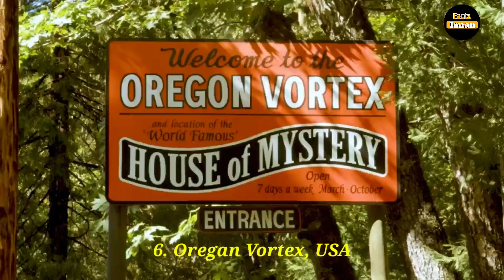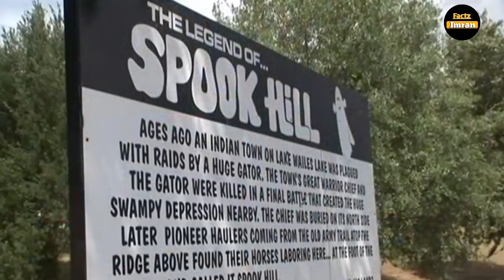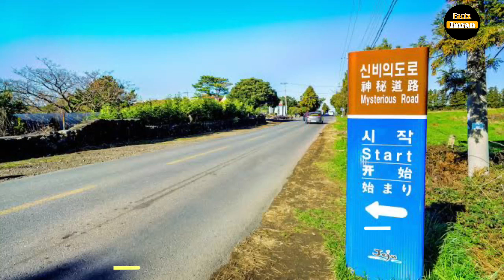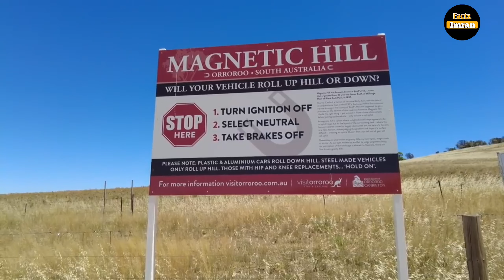10 Places on Earth Where Gravity Doesn't Seem to Work | Factz Imran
10 Places on Earth Where Gravity Doesn't Seem to Work

Hey guys, We all know that Gravitational force is the force which attracts us downside to the Earth and help us to stay in the ground. But do you know there are some places in the Earth Where we can feel that gravity doesn't work properly but the question is how? and one of the places exists in our India.